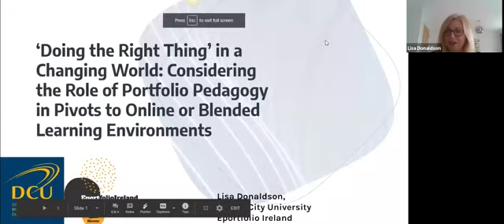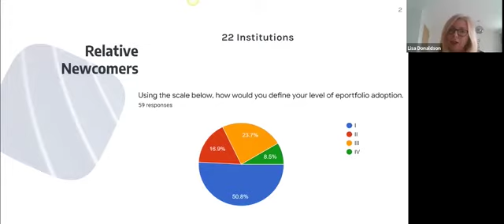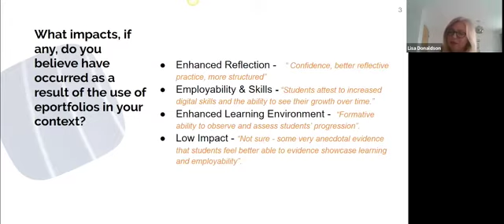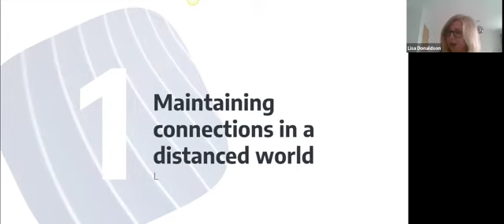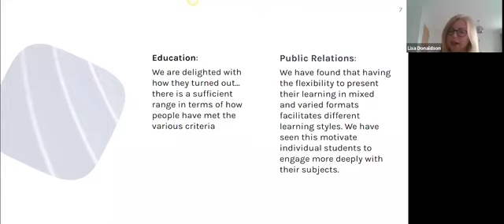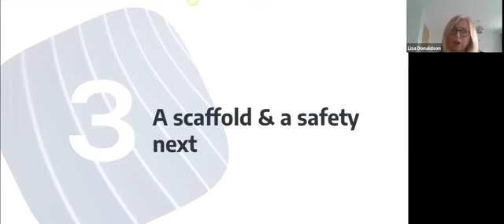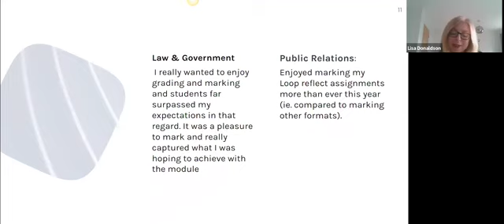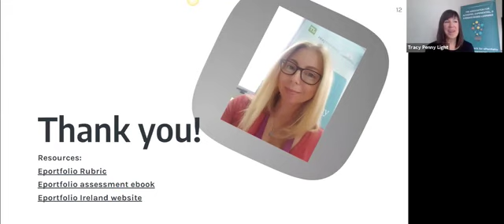Week 1 Kick-Off Conversation with Lisa Donaldson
Lisa Donaldson (ePortfolio Ireland) shares insights into the ways that faculty have leveraged ePortfolio practices and pedagogies in the recent shift online.